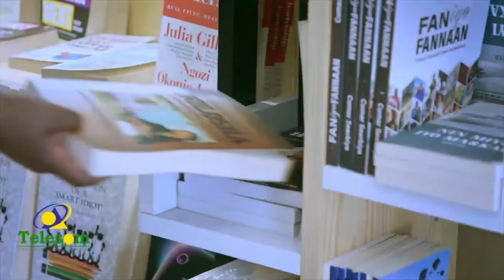Dawlada Hoose ee Berbera oo bilawday Beerista 10kun oo Geed.